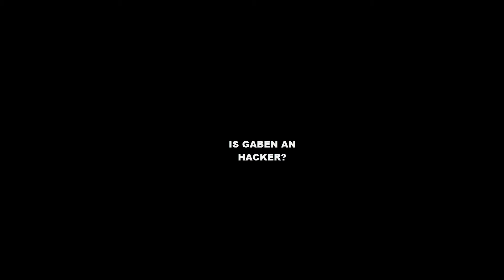[YTP] The real story of Black Market Update [PAYDAY2][Special 150 subs]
I hope they won't ban my account for this lol